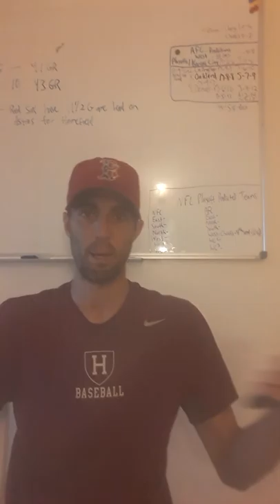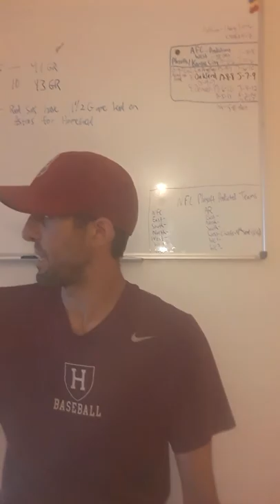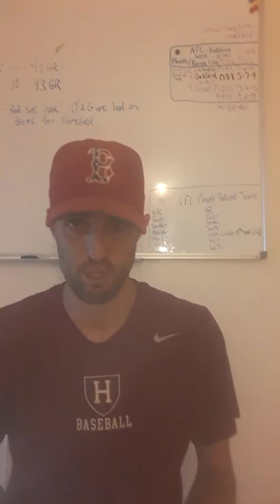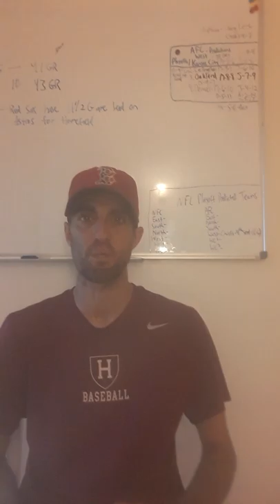HOLTS PH HR IN 8TH THE DIFFERENCE AS SOX CONTINUE TO ROLL...PORCELLO NOW 15-5 7 IP 2H 1R 1OKS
Sox continue to roll Baby 11.5 game lead for best record in MLB...HOMEFIELD IS KEY